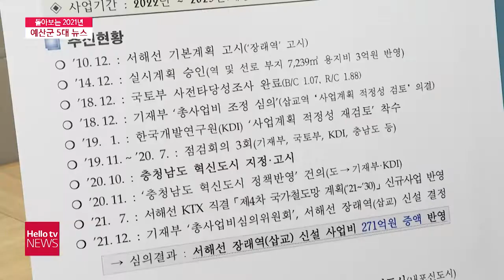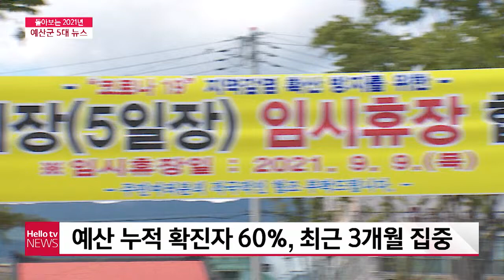[연말기획] 충남방송 선정 '2021년 예산군 5대 뉴스'